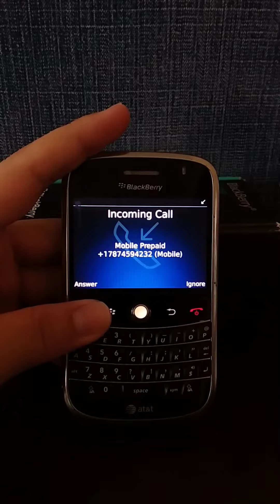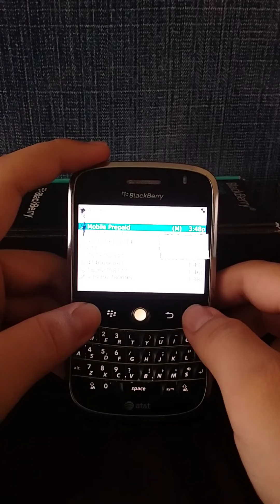BlackBerry Bold 9000 incoming call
(Using Samsung Video Editor Software on my Galaxy S10e)